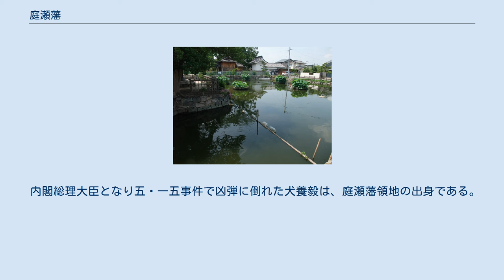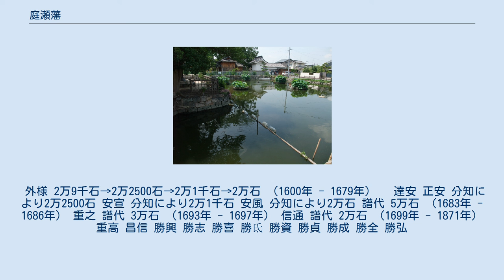庭瀬藩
庭瀬陣屋跡（石垣と堀） 庭瀬藩（にわせはん）は、備中国賀陽郡庭瀬村（岡山県岡山市北区庭瀬）に藩庁（庭瀬陣屋）を構えた藩である。
庭瀬陣屋は旧庭瀬城二の丸を使用して築かれた。
 慶長5年（1600年）、関ヶ原の戦いで西軍主力となった宇喜多秀家の家臣であった戸川達安は、内紛により東軍方についた。
その功により、達安は2万9200石を領し立藩、庭瀬城を居所とした。
続く2代から4代の藩主はそれぞれの兄弟に領地を分与したため、4代安風の代には2万石となった。
延宝7年（1679年）に無嗣断絶し、庭瀬は一時幕府領となった。
 4年後の天和3年（1683年）、下総国関宿藩より久世重之が5万石で入部し、再び庭瀬に陣屋を構えた。
貞享3年（1686年）、重之は丹波国亀山藩に移封となった。
 7年の後、元禄6年（1693年）に大和国興留藩より松平信通が3万石で入部したが、元禄10年（1697年）に信通は出羽国上山藩に移封となった。
 元禄12年（1699年）、上総国高滝藩より板倉重高が2万石で入部し、廃藩置県まで板倉氏が11代172年間在封した。
江戸後期の文政元年（1818年）、7代勝資は藩校誠意館を開いている。
 明治4年（1871年）、廃藩置県により庭瀬県となった。
後、深津県・小田県を経て岡山県に編入された。
板倉家は明治17年（1884年）の華族令により子爵となった。
 内閣総理大臣となり五・一五事件で凶弾に倒れた犬養毅は、庭瀬藩領地の出身である。
 外様 2万9千石→2万2500石→2万1千石→2万石 （1600年 - 1679年）　 達安 正安 分知により2万2500石 安宣 分知により2万1千石 安風 分知により2万石 譜代 5万石 （1683年 - 1686年） 重之 譜代 3万石 （1693年 - 1697年） 信通 譜代 2万石 （1699年 - 1871年） 重高 昌信 勝興 勝志 勝喜 勝氐 勝資 勝貞 勝成 勝全 勝弘